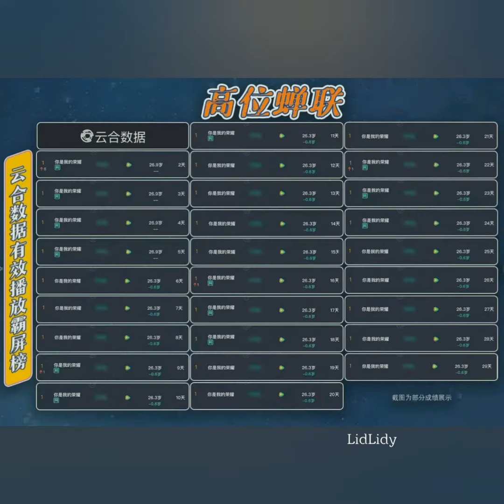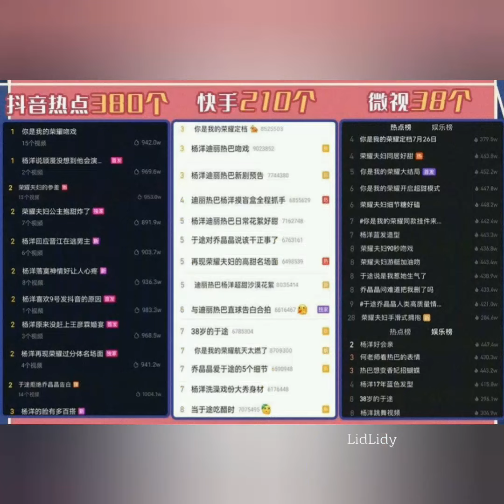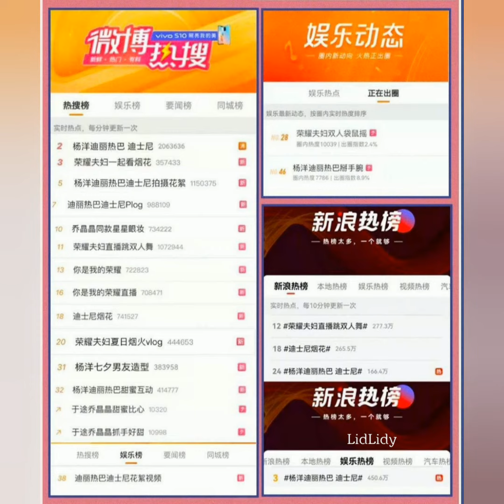Congratulations You Are My Glory ||The Best Drama TOP 1|| Yang Yang Dilraba Dilmurat [YangDi CP] ❤